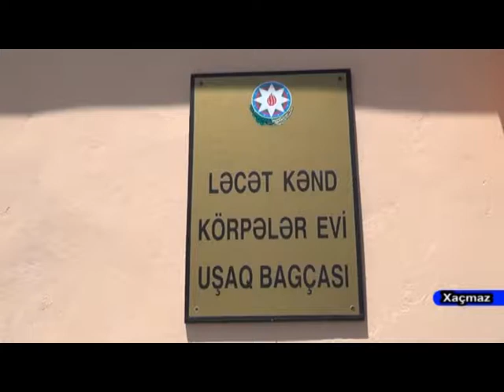02 06 2016 Xacmaz bagca acilisi